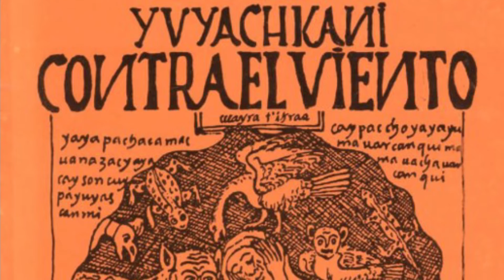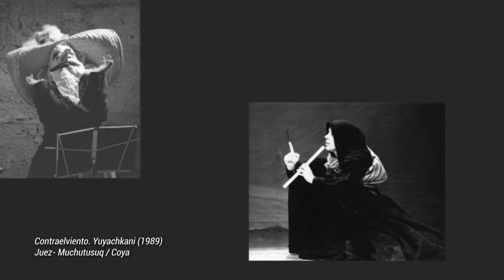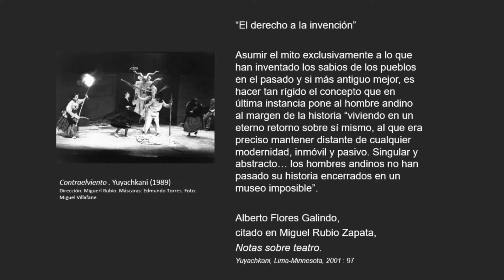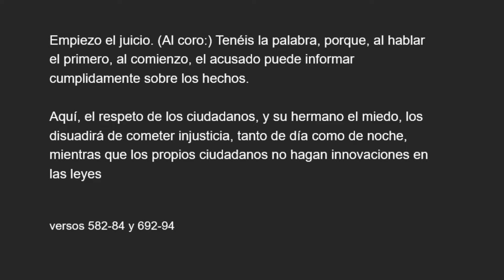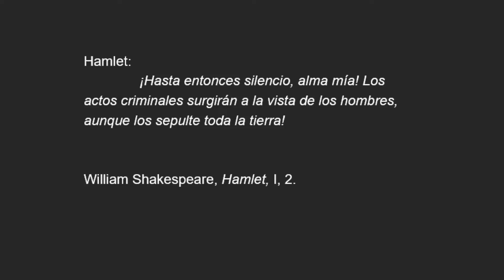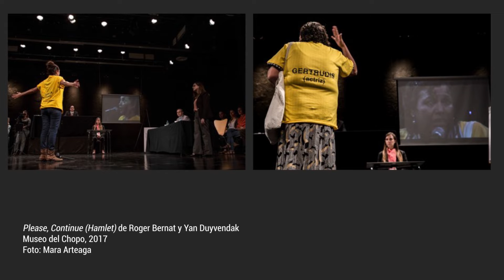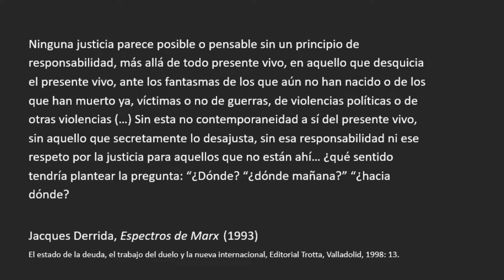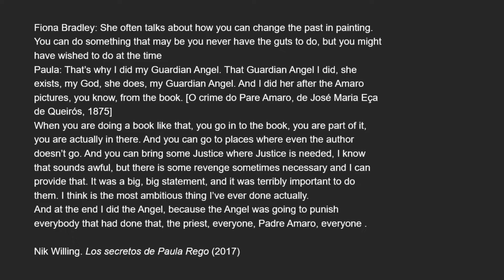Tenéis la palabra: Apuntes sobre teatralidad y justicia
¿Qué habría ocurrido si Hamlet hubiera sido detenido tras acuchillar a Polonio y procesado por asesinato? Cuando el teatro aborda los procesos judiciales se interesa paradójicamente por los fallos de la justicia y sus límites éticos, plantea preguntas que no tienen cabida en el debate jurídico y, además de su efectividad simbólica, traslada a la esfera pública debates que pueden dar lugar a legislaciones y acuerdos. Esta conversación nos adentrará en el libro Tenéis la palabra: apuntes sobre teatralidad y justicia de José Antonio Sánchez, que aborda la función política de la representación y la dimensión escénica de los juicios.

Cátedra Extraordinaria Ingmar Bergman en cine y teatro, en colaboración con Museo Universitario del Chopo, en el marco de Festival El Aleph.